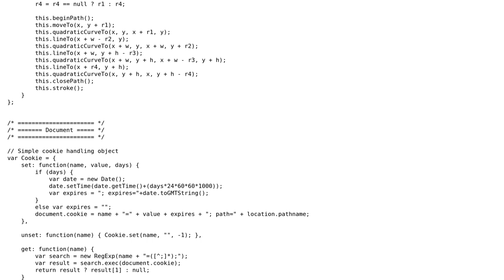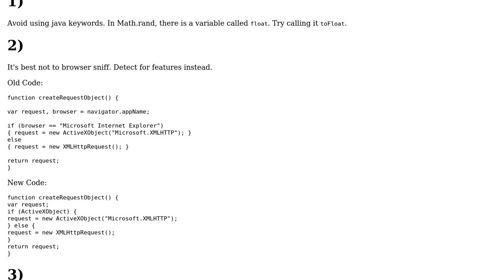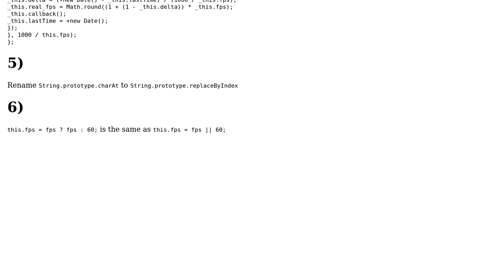Code Review: JavaScript library for Math, String, Array, canvas and location extensions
With thanks & praise to God, and with thanks to the many people who have made this project possible! | Content (except music & images) licensed under CC BY-SA | Music | Images & others | With thanks to user Larry Battle user Jamal user asdf and the Stack Exchange Network Trademarks are property of their respective owners. You are responsible for your own actions.